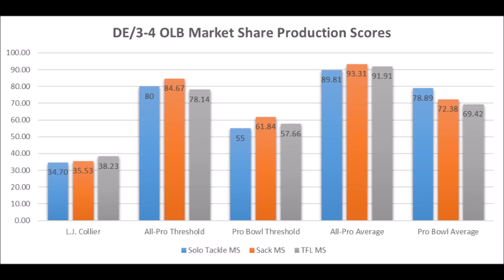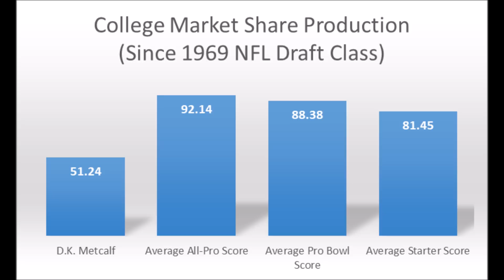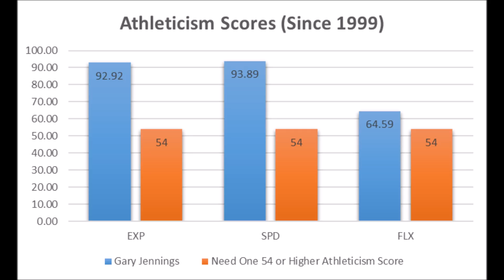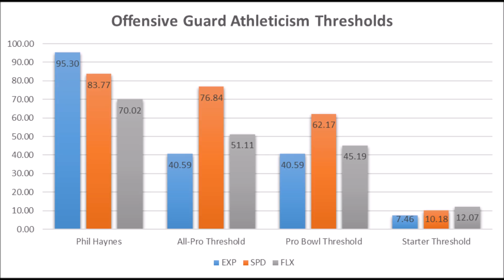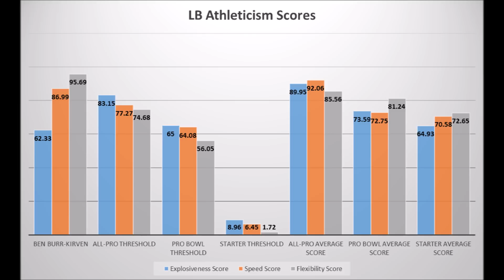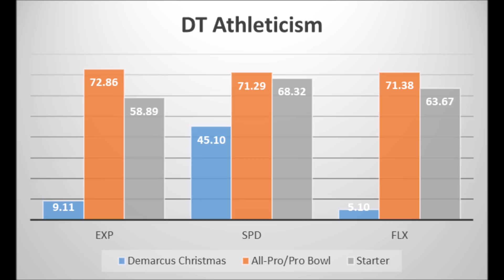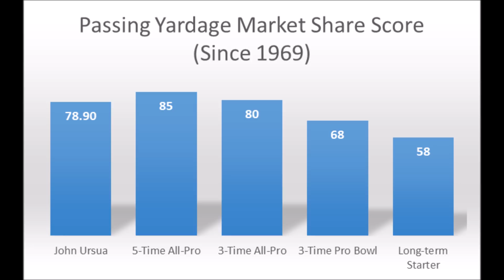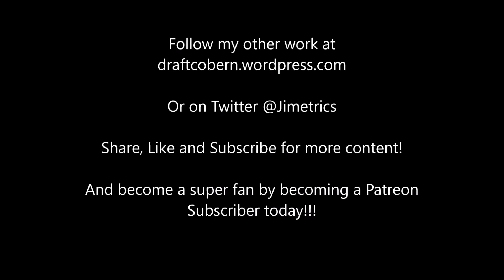Seattle Seahawks 2019 NFL Draft Analytics Review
A final look at the Seattle Seahawks 2019 NFL draft based on analytics.

Artist : Otis McDonald
Title : Not For Nothing
Genre : Hip Hop & Rap
Mood : Funky